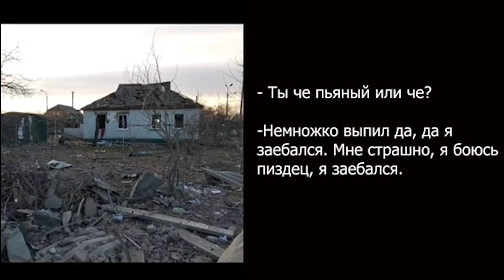❗️Оккупант РФ в телефонном разговоре с бывшей женой плачет и жалуется, как ему страшно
"Дома грабим е*ана в рот, чтобы пожрать б*ядь. Ни сигарет, ни*уя, чай курим е*аный свет б*ядь. Это пи*дец просто"

Разговор еще одного оккупанта-мародера, который трясется за свою никчемную жизнь и признается в грабежах и убийствах мирных жителей😡

Армия трусов, убийц и грабителей